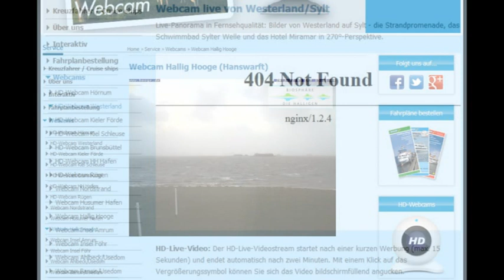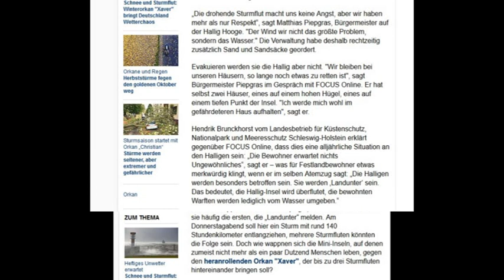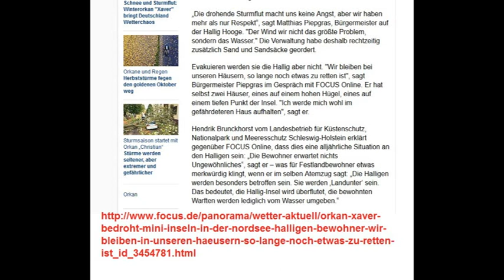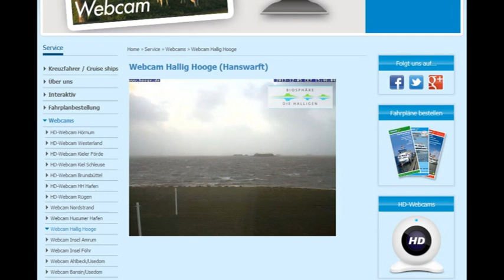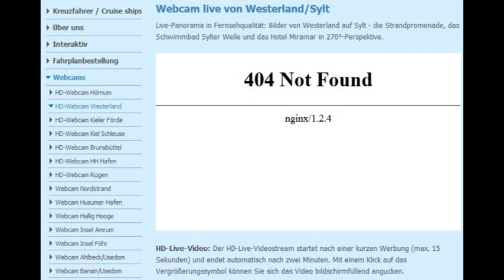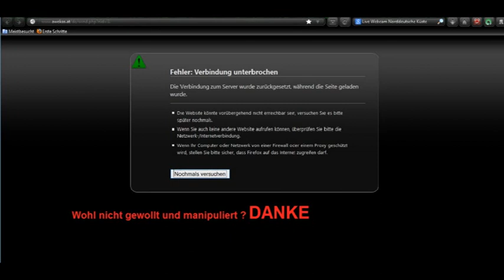XAVER ORKAN - Music composed & © by Universesurfer1 (EUROPE HAARP MIX)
ORKAN XAVER (Film made in Berlin)  Musik = EUROPE HAARP MIX

Music composed & ©  by Universesurfer1 can be used for own videos but not for to earn money with it ! This right is only for myself !